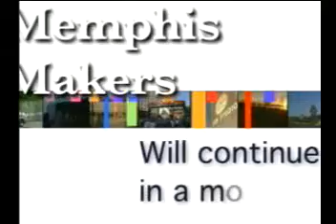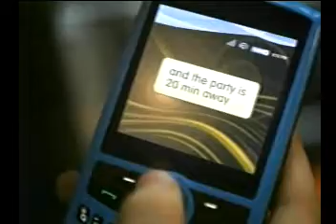Memphis Makers 2014